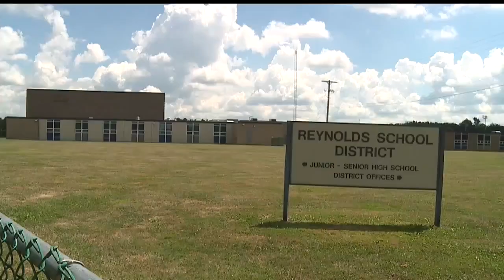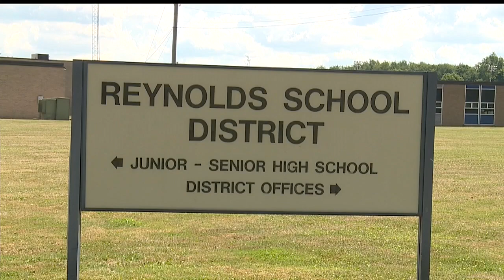Western PA school decides teachers will be in classrooms this fall, but students will stay home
Students will be given the devices they need and have live, teacher-led lessons five days a week